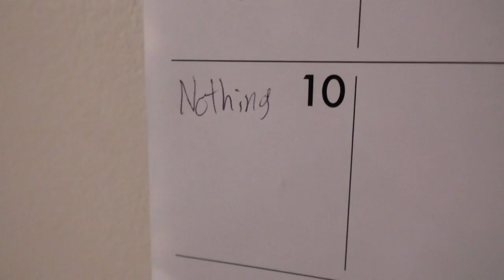Jake's Bad Day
Jacob leaves Jake at the house to go and do some things in this video.  Meanwhile, Jake is having a tough time at the house while trying to find something to do.  Watch as the adventure unfolds!